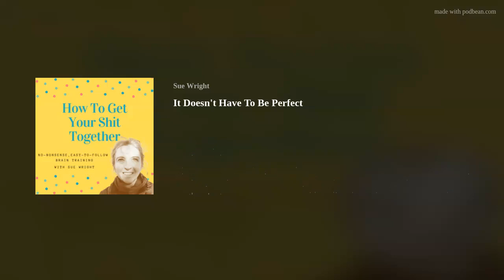It Doesn't Have To Be Perfect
I am a perfectionist but I realised pretty quickly that clients don't mind the odd umm and ahh in a video, the slightly wonky grammar in a post or the odd spelling mistake.  So long as I have tried my best, that is all I can ever do.  And that goes for you too.